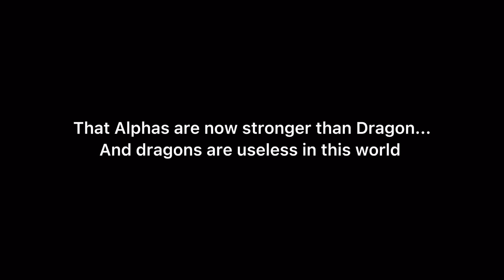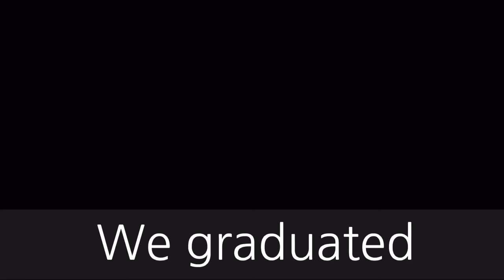||🖤A Dragon in all Alpha school🐺✨|| Gacha life || glmm || 가챠라이프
A Dragon in all Alpha School!

This is the first time making glmm for me T^T

apps:
- cap cut
- ibispaintx
- gachalife

Warning ⚠️:
- grammar mistake
- spelling mistake
- cringe T^T

I DO NOT OWN THIS BACKGROUND MUSIC